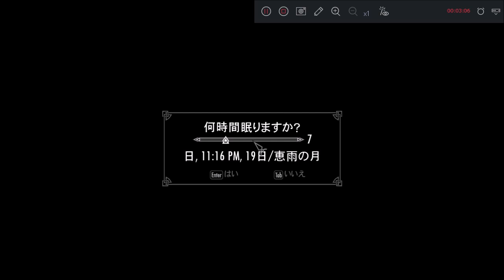Skyrim SE with mod #427 Stony creek cave